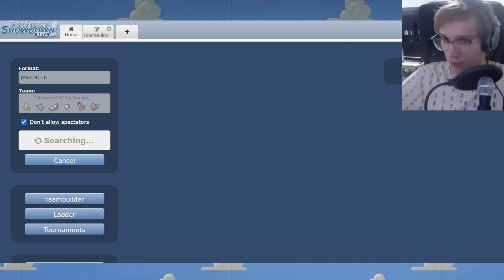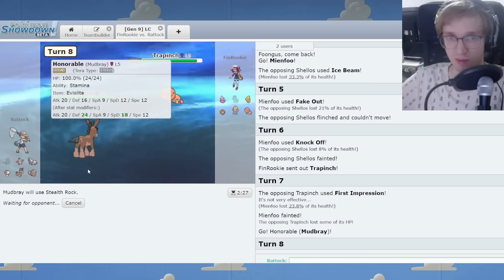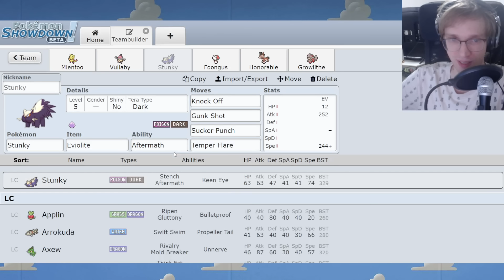Mudbray Moment - Gen 9 LC Ladder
Pokemon Showdown Competitive Singles exists. Gen 9 LC is a format.

Is this insane?

Mudbray, Skuntank, Snubbull and Mienfoo are here.